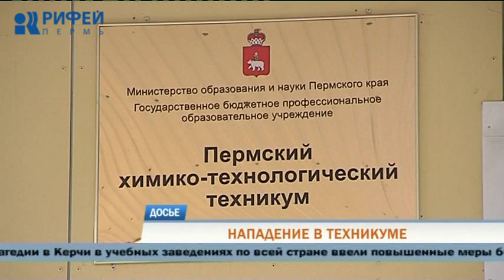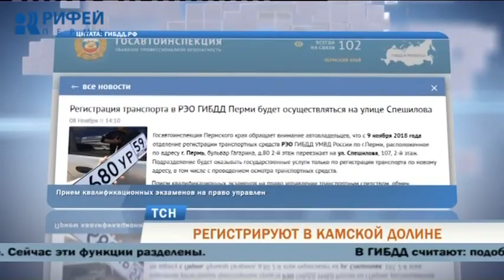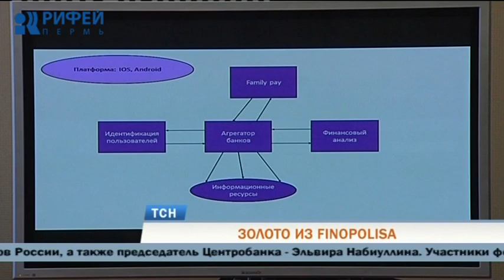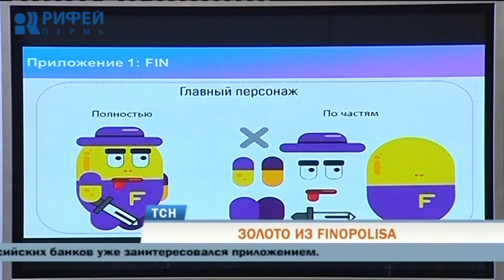Телевизионная служба новостей (9 ноября)